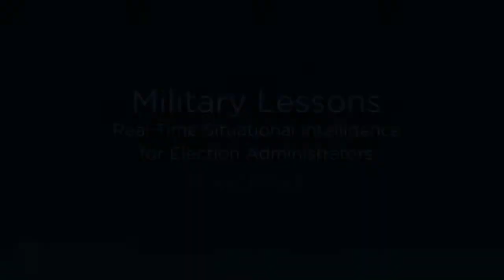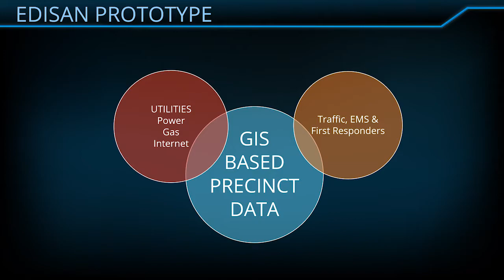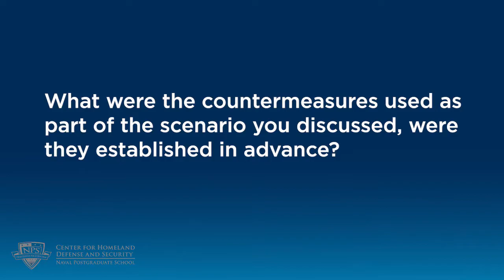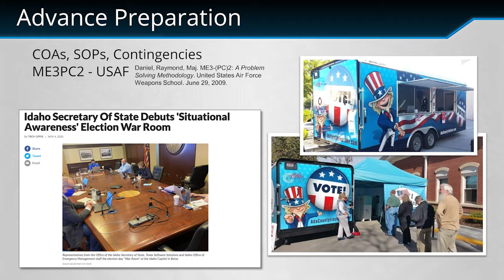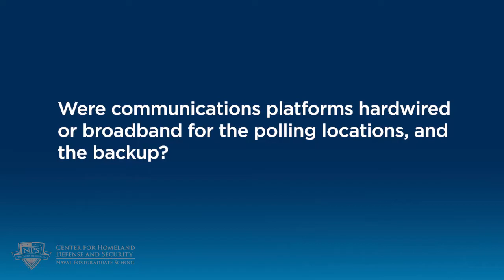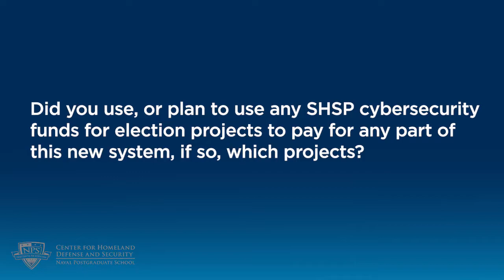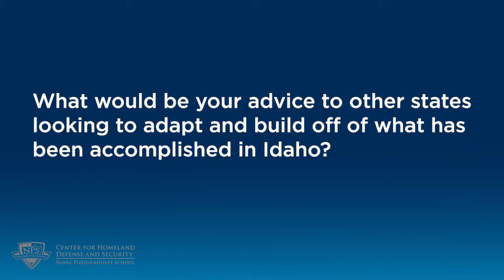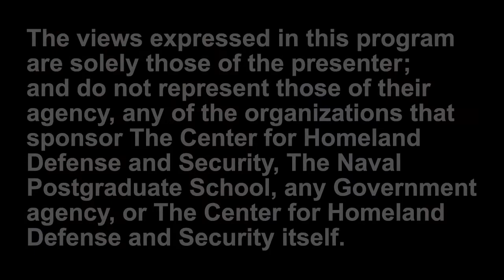Alumni Short Talks: Military Lessons: Real-time Situational Intelligence for Election Administrators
Chad Houck provides an overview of how the State of Idaho was able to secure its 2020 elections. Idaho developed some unique partnerships that utilized lessons from the military to enable election administrators to have access to real-time situational intelligence. Chad Houck’s talk provides a valuable model for other states preparing for future elections.

Chad Houck is the Chief Deputy Secretary of State for Idaho. Prior to working with the Secretary of State’s office, Chad was a private consultant advising on operational and process improvements in the IT and commerce space. Now in his sixth year at the IDSOS, he currently oversees the Elections, IT, and Corporate Divisions of the Office of the Secretary of State and is responsible for the management of both the state appropriated SOS budget and of the IDSOS Federal Grants Programs. He has served on the Idaho Governor’s Cybersecurity Task Force, and has assisted in the development and execution of virtual and in-person elections cybersecurity tabletop training exercises (TTX) in partnership with both state and federal agency collaborators including the U.S. Department of Homeland Security, Boise State University, Harvard University, and the Idaho Office of Emergency Management. In addition to helping create an Elections Cybersecurity Center for Excellence at Boise State University, Mr. Houck has expanded his contributions in the elections space through participation as a panelist and guest speaker at multiple elections security conferences and forums. He is a master’s degree student with the Center for Homeland Defense and Security at the Naval Postgraduate School, anticipating completion in September 2021.An Uncertain Threat: Climate Migration to the United States